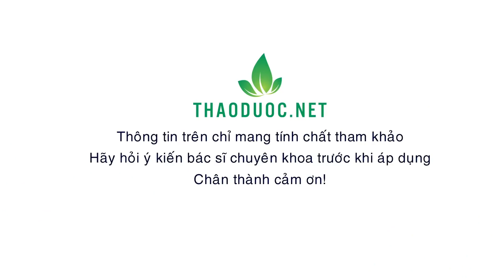Bài Thuốc 0 Đồng Trị Xoang Của Người Vùng Cao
Bài Thuốc 0 Đ Chữa Xoang Của Người Vùng Cao
Cây xạ gia can phân bố chủ yếu ở các tỉnh miền núi Đông Bắc của nước ta, theo kinh nghiệm của các thầy thuốc vùng cao thì cây xạ gia can được dùng làm thuốc chữa bệnh viêm xoang rất hiệu quả.
© Bản quyền thuộc về Thaoduoc.Net